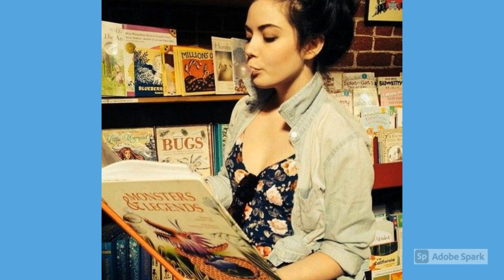Gracie Gillam - To Be A Princess/To Be A Popstar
From the animated movie, "Barbie in The Princess & The Popstar", this song's called "To Be A Princess/To Be A Popstar". It definitely suits Gracie because she's definitely a princess. The Princess of Purity!

Victoria